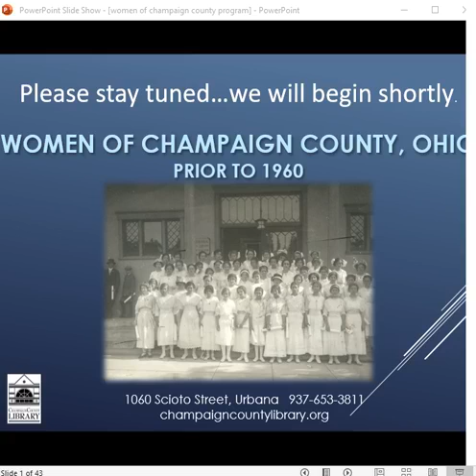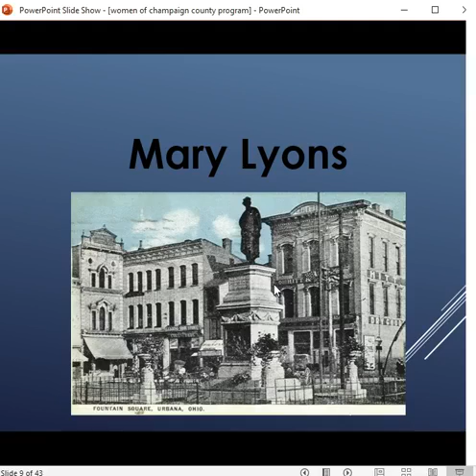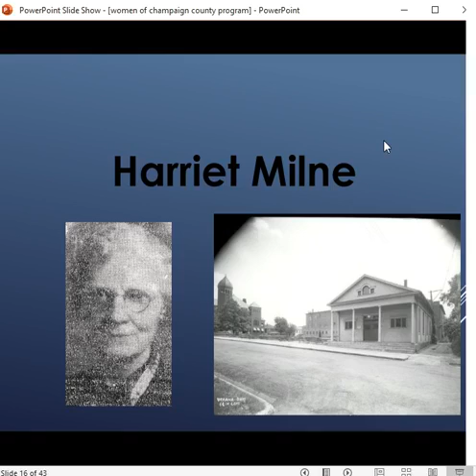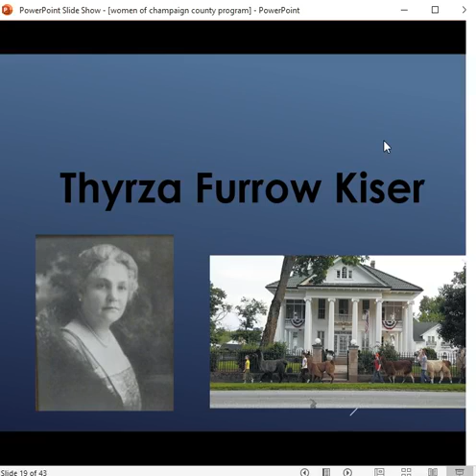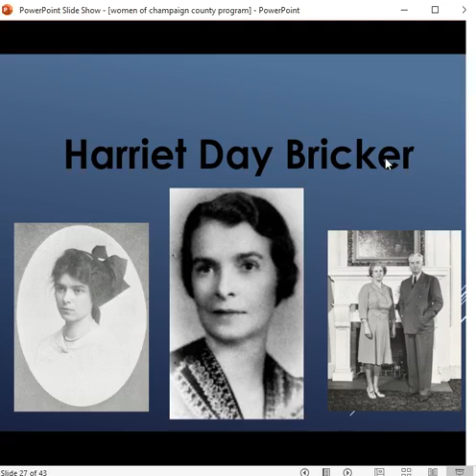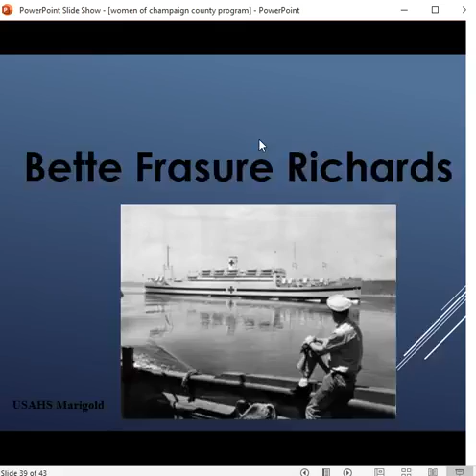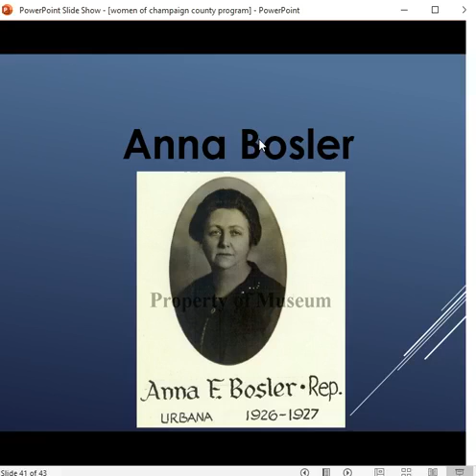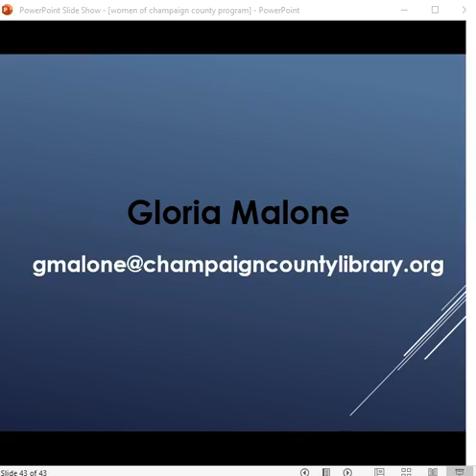Interesting Women of Champaign County, Ohio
Learn a little about some interesting women of Champaign County, Ohio (prior to 1960).